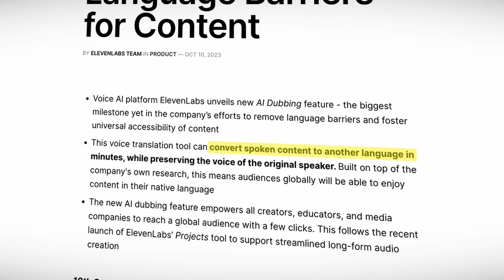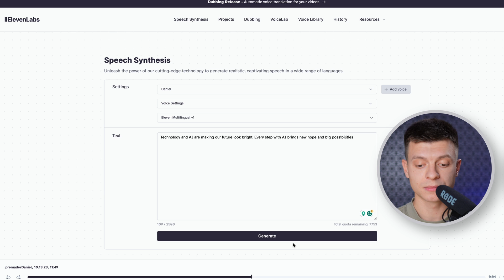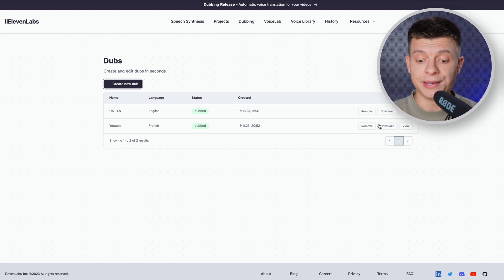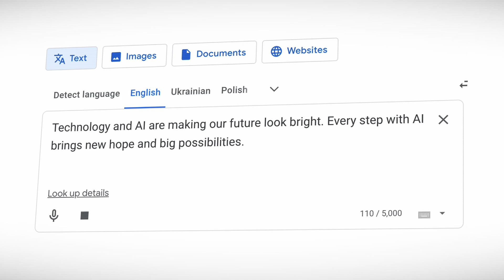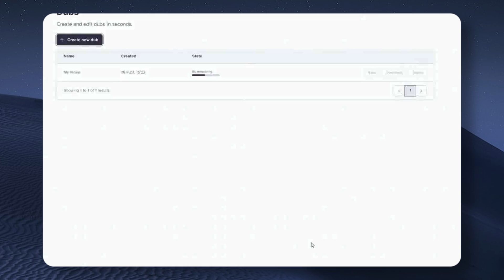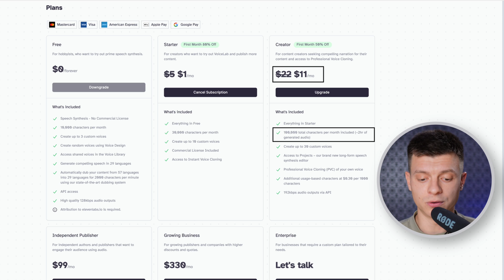The Best AI Dubbing is HERE: Voice Translation Tested with Insane Results!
Dive into the future of content creation with the best AI dubbing from ElevenLabs. Experience firsthand voice translation technology that delivers insane results, revolutionizing voiceovers and translations.

0:00 - Intro
0:28 - ElevenLabs update
0:51 - Text to speech demo
2:21 - Test #1
3:58 - Test #2
5:02 - Use cases
6:04 - Test #3
7:23 - Pricing